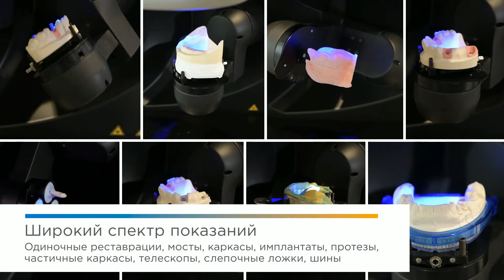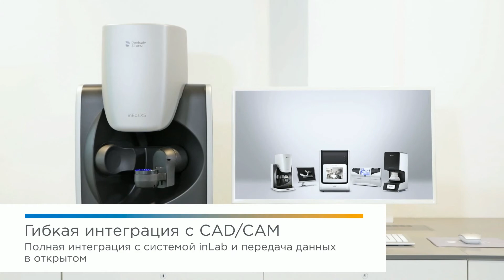inEos X5: один сканер – все опции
inEos X5 позволяет вам получать снимки для любых показаний и решать любые задачи по оцифровке визуальных данных. Этот сканер сочетает в себе простое управление и использование специализированных методов сканирования, обеспечивая полную свободу в работе.